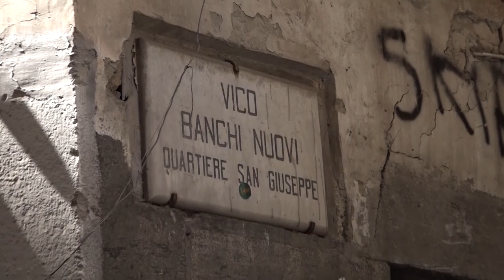Napoli, feriti a colpi di pistola. In fin di vita un 25enne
Due giovani incensurati sono stati feriti a colpi di pistola in pieno centro di Napoli. Un uomo si è avvicinato ed ha esploso due colpi. In fin di vita un 25enne.